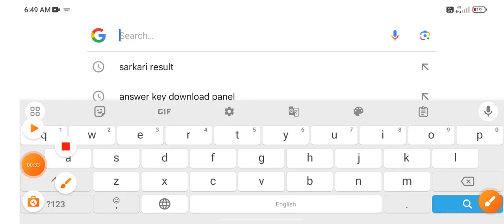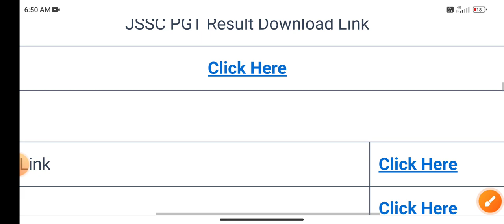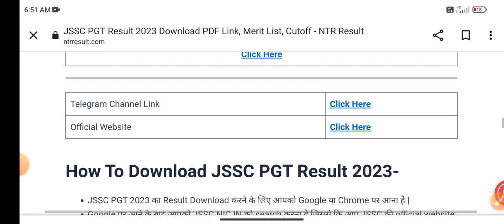JSSC PGT Result 2023 Kaise Dekhe | jharkhand pgt result 2023 | jssc pgt cut off 2023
Thanks 💯